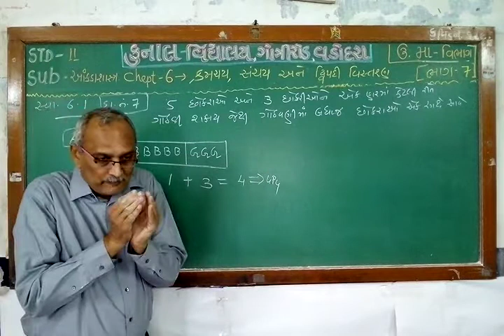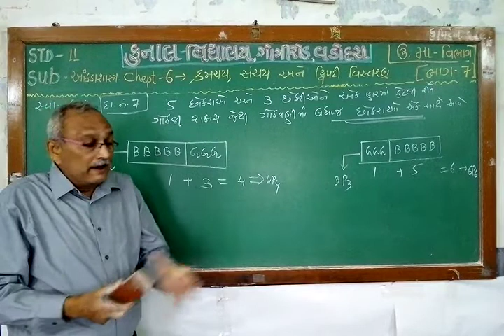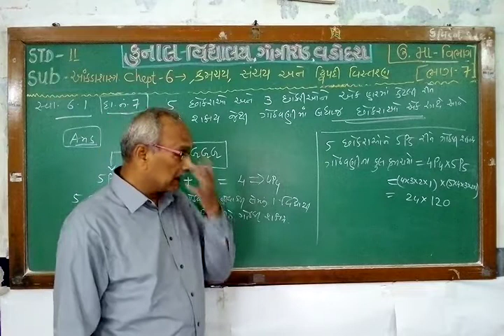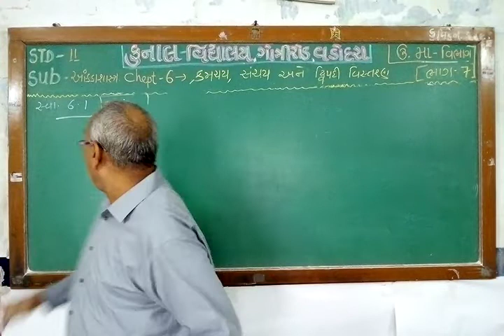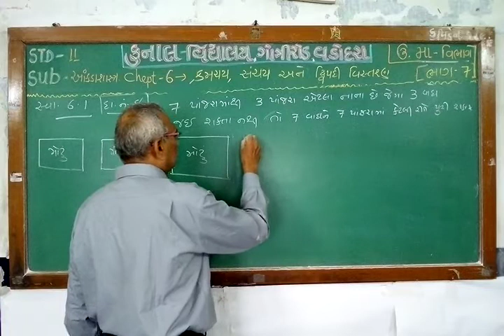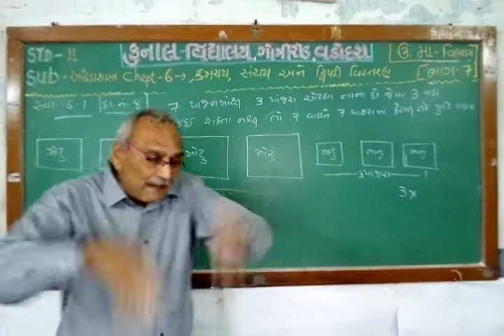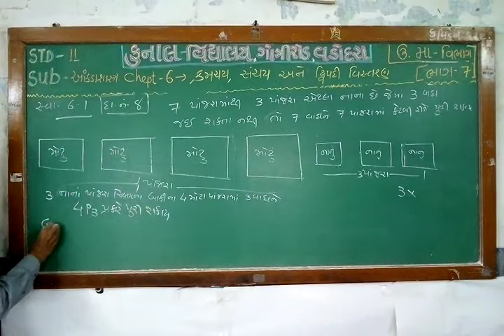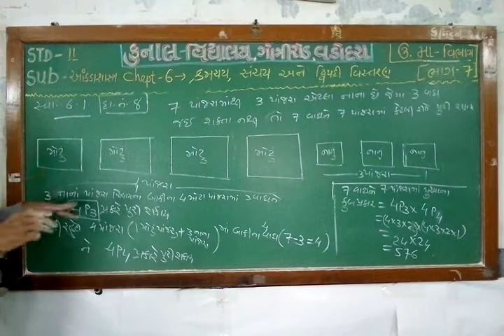STD – 11/ STATISTICS / CHAPTER – 6/PART – 7/GUJARATI MEDIUM/ KUNAL VIDYALAYA, GOTRI ROAD, VADODARA.